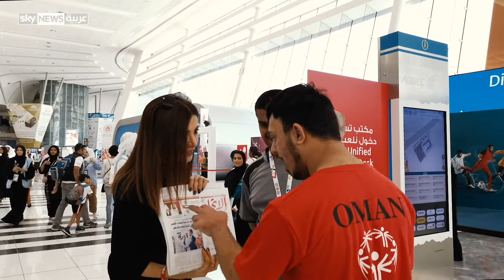تجربتي مع أصحاب الهمم.. جولة داخل ملاعب الأولمبياد الخاص